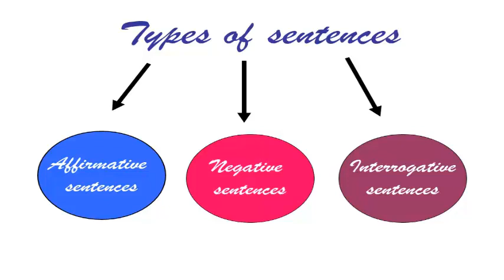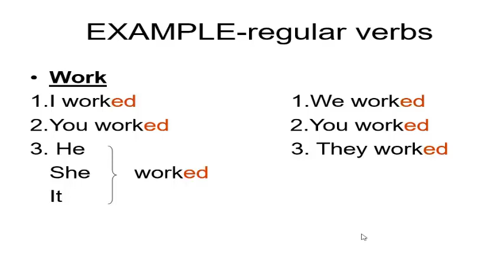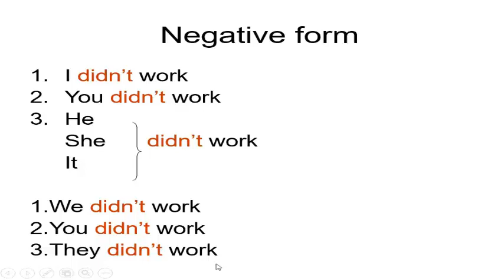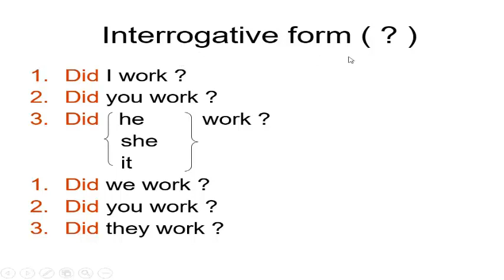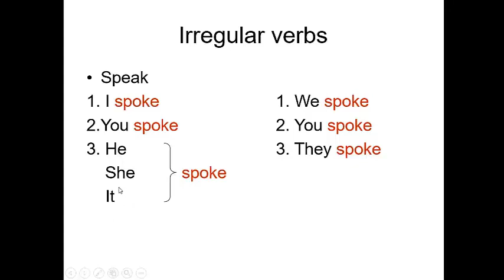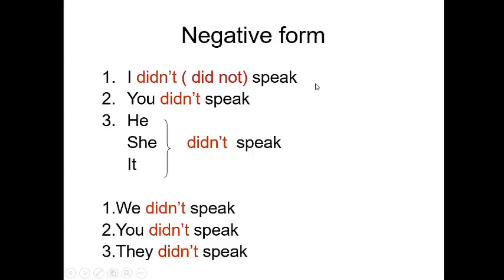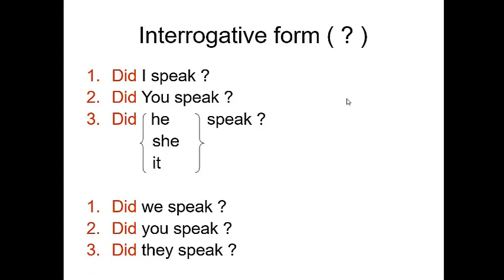Simple past part 3